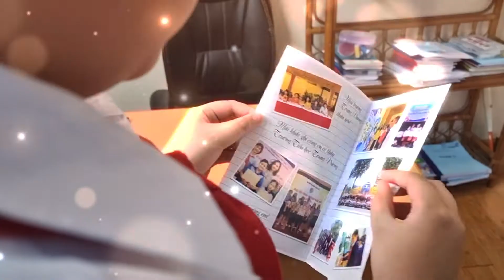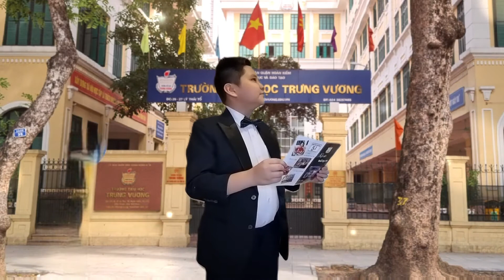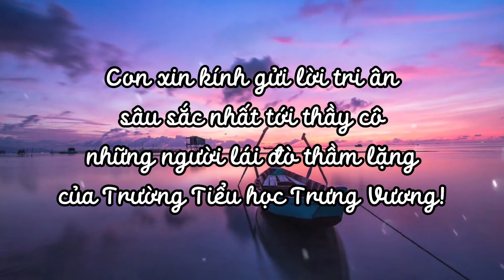Bùi Gia Bảo Anh - Lớp 5I - Nhạc kịch: Trường TH Trưng Vương nâng cánh ước mơ tuổi học trò